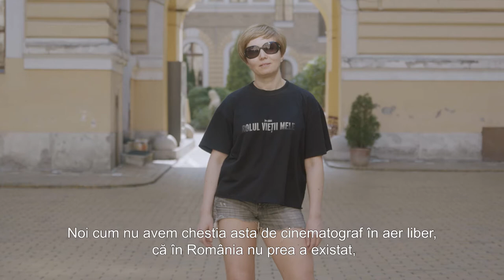Openair | TIFF 2021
There's a unique feeling you get while watching a film in an Open Air venue. It's the buzzing of the crowd, the cool air, the unrelated sound. It elevates the experience.